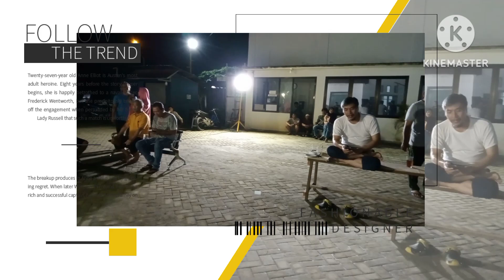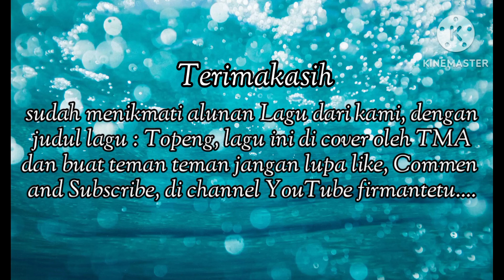Judul lagu : Topeng. @ firman tetu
selamat malam kali ini team Official Musik TMA, membawakan sebuah lagu yang berjudul Topeng, selamat menikmati lagu ini, @firmantetu.( firman tetu ),apa bila teman teman suka, dengan lagu ini jangan lupa like, Comment and Subscribe di channel YouTube firmantetu, terimakasih